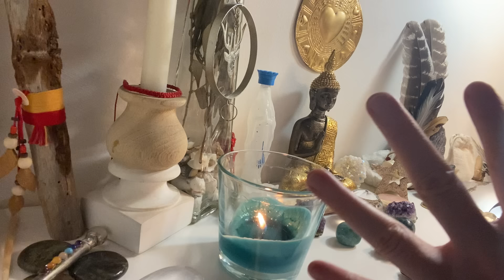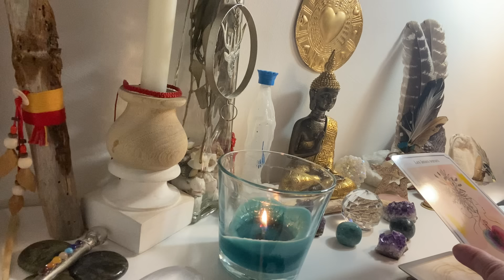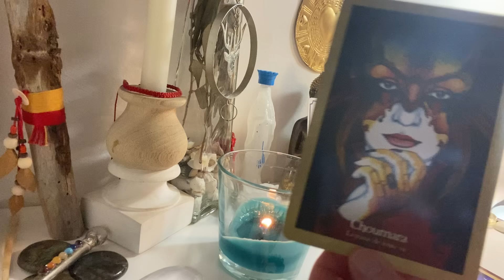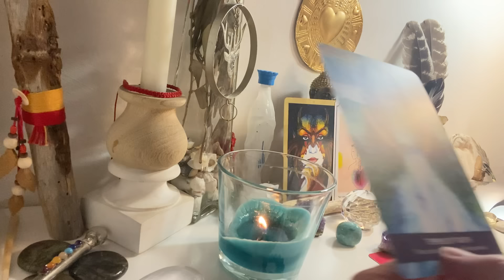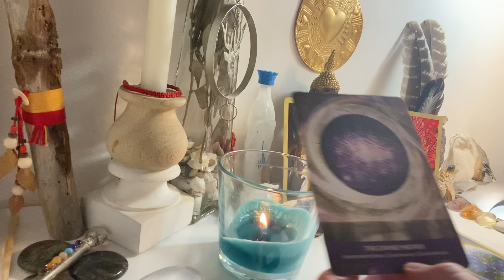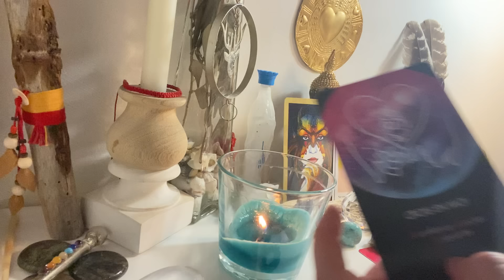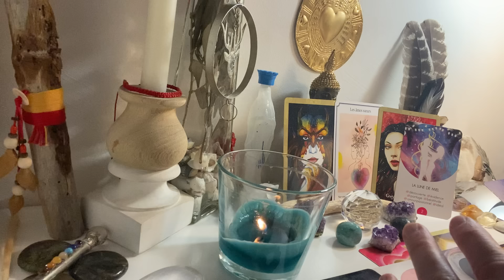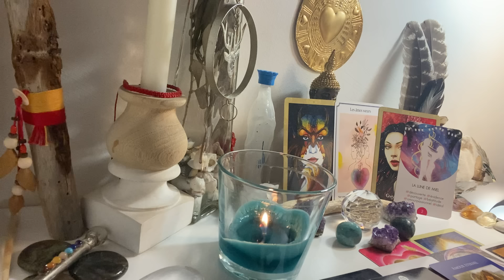Canalisation : messages de votre autre💌🙏, IL/ELLE a la CLÉ🔑🕊🌈, LUNE DE MIEL💘🍯 & AMOUR ÉTERNEL❤️‍🔥🪬♾💫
Canalisation intemporelle du 13/08/2024, guidance sentimentale, ne retenez que ce qui vibre en vous.

Vous trouverez l'essentiel des oracles et des tarots que j'utilise et d'autres petites choses sur ma page Amazon

Aimjy ✨